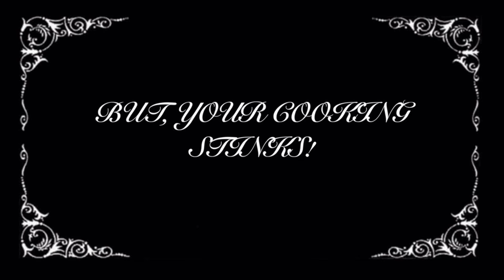Your cooking stinks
Bad cooking and a mutated chef